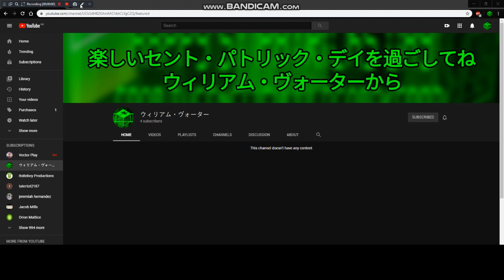Agh! Now I Have A Japanese Clone!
What Is Gonna happen if I have a Russian clone!?!?